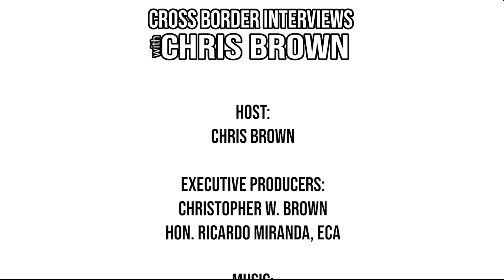677. Tantramar Mayor Andrew Black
Throughout this episode, We will learn about who our guest is, what drives them, and how they work to make their community a better place for everyone there.

Today we are honoured to chat with Tantramar Mayor Andrew Black